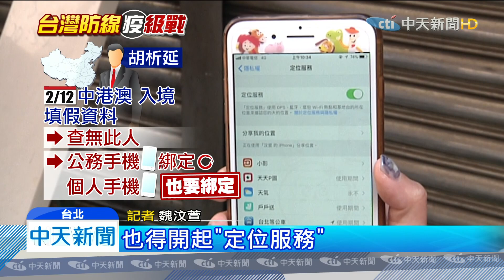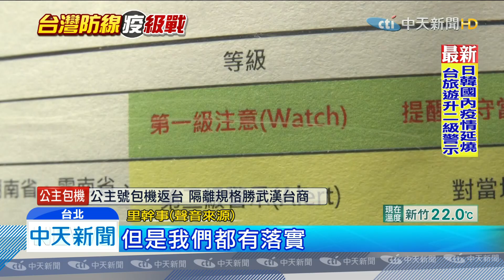20200222中天新聞 居家檢疫惡意失聯！柯臉書怒嗆「胡析延」踹共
居家檢疫者再失聯，台北市長柯文哲，又動怒了！臉書發文，還引用電影，即刻救援，最強老爸台詞，我會去找你 ，找到你 ，然後裁罰你，公布失聯男子姓名「胡析延」，這名男子12號，從中港澳入境，填的是"假資料"，導致里幹事、區公所找不到人，緊急通報